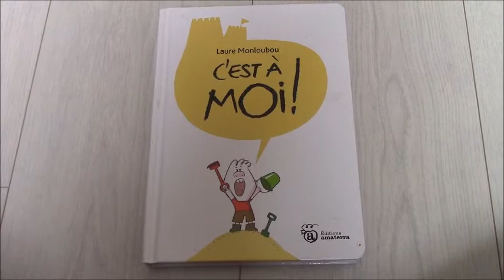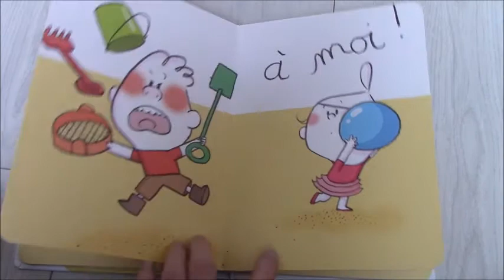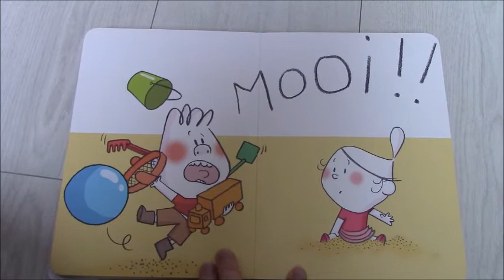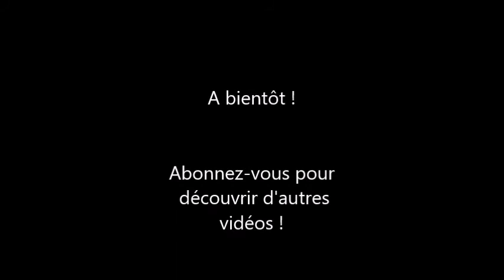Lecture : "C'est à MOI !", Laure Monloubou (petits et maternelles)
"C'est à MOI"
Laure Monloubou
Editions : Amaterra
Livre à raconter pour le petits et maternelles.

C'est l'histoire d' un petit garçon qui ne veut vraiment pas prêter ses affaires...